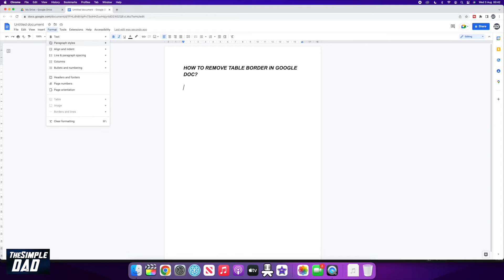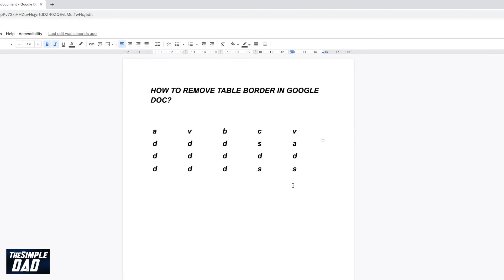How to Remove Table Border in Google Docs 2022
00:00 Intro
00:09 Like or no Like
00:20 How to Remove Table Border in Google Docs 2022